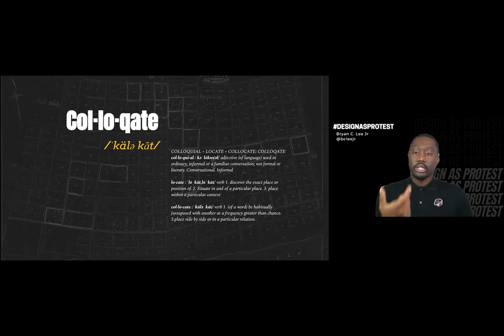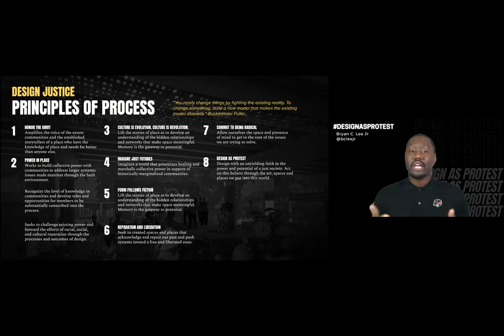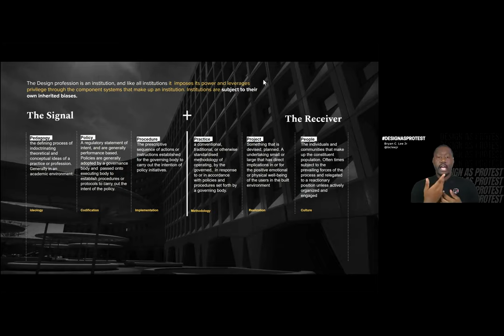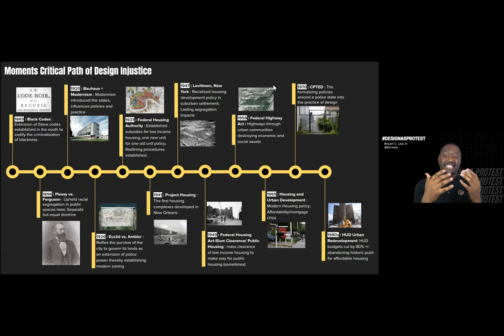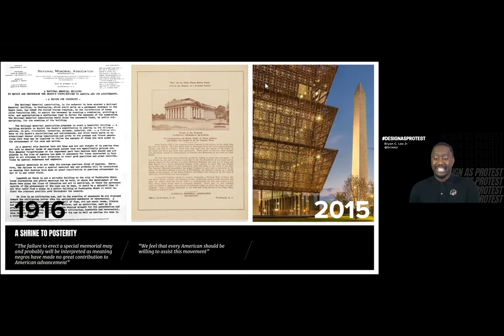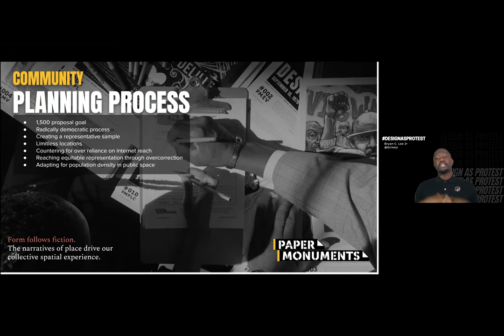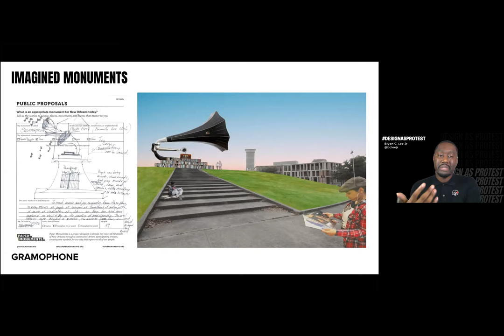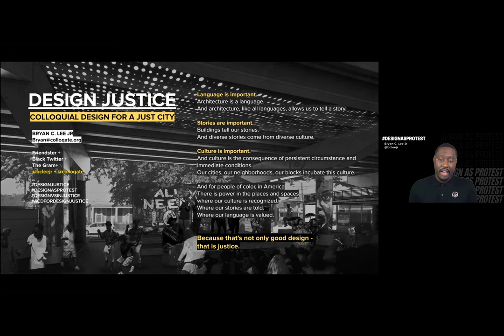Bryan C. Lee, Jr.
Lecture by Bryan C. Lee, Jr.
Response by Lee Altman (‘08 MSAUD), Adjunct Assistant Professor, Columbia GSAPP.

Bryan C. Lee, Jr. is the Design Principal of Colloqate, a New Orleans–based multidisciplinary architecture and design justice practice focused on expanding community access to, and building power through the design of social, civic, and cultural spaces. Their mission is to intentionally organize, advocate, and design spaces of racial, social, and cultural equity.